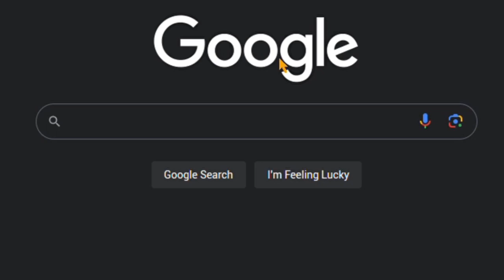Anko6's "RAT SNACKS" but it's exposed by Berleezy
LMFAOOO YALL THOUGHT I WAS DONE WITH THESE FANMADE EXPOSED VIDS

Anyway, here is the second installment of Fan-made Exposed videos, this time with Antony Kos' thesis film "Rat Snacks".